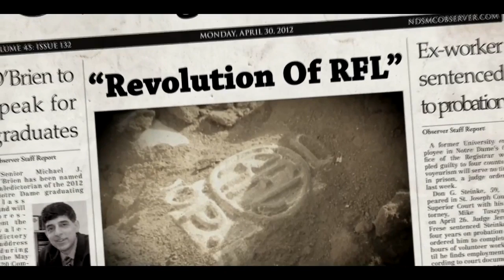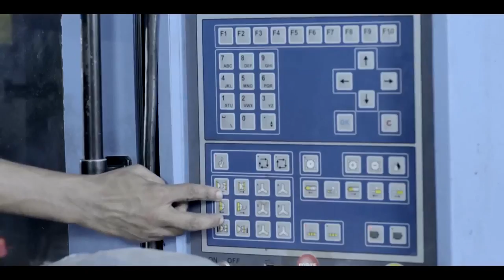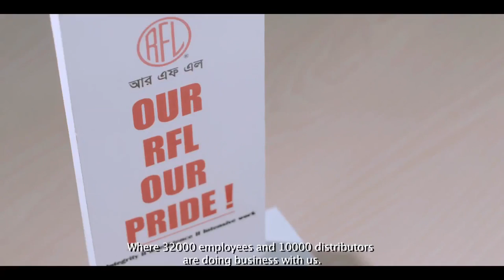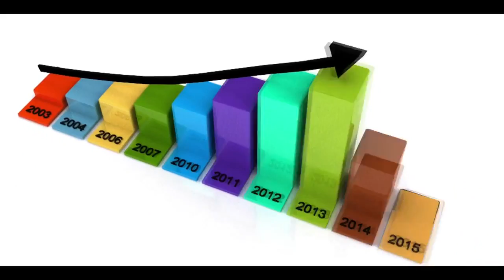RFL Houseware Documentary English